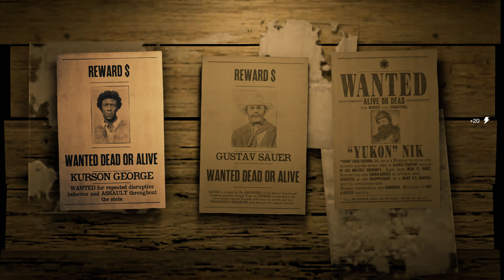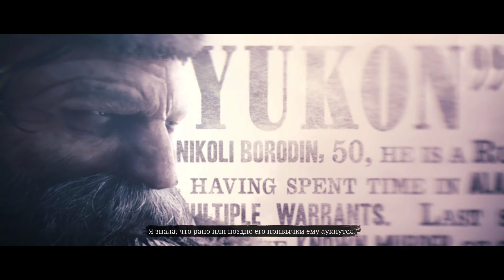Red Dead Redemption 2 ONLINE PC | НИКОЛАЙ «ЮКОНСКИЙ» БОРОДИН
Легендарный преступник Николай «ЮКОНСКИЙ» Бородин, осилим? =)

Что я использую
Компьютер:
- VA ASUS ROG GTX 1080
- Мышь Steelseries Sensei 310
- Клавиатура - Steelseries Aphex m500
Стрим сервер:
- VA Gygabyte GTX 1050
Мониторы
- Центр 24" AOC AGON 144hz
- Слева 24" LG 144hz
Звукозапись
- Микрофон Shure SM7B & Shure SM27LC
- Преамп DBX 286s
- Микшер Edirol M10DX
rdr2 red dead online rdr2 pc rdr2 update